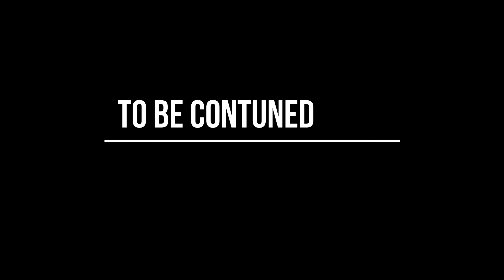Sea of Thieves Part 5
Whether you’re voyaging as a group or sailing solo, you’re bound to encounter other crews in this shared world adventure – but will they be friends or foes, and how will you respond?

Explore a vast open world filled with unspoiled islands, sunken ships and mysterious artefacts. Take on quests to hunt for lost treasure, seek out cursed Skeleton Captains or gather valuable cargo for the Trading Companies. Go hunting and fishing or choose from hundreds of optional goals and side-quests.

Unforgettable stories

Play through the Tall Tales to experience Sea of Thieves’ unique take on a story-driven campaign. With 11 tales to play through across two epic storylines, these immersive and cinematic quests provide around 30 hours of the ultimate pirate fantasy.
Become Legend

On your journey to become a Pirate Legend you’ll amass loot, build a reputation and define a unique personal style with your hard-earned rewards. Adventurer. Explorer. Conqueror. What will your legend be?

A Game That’s Always Growing

With five major expansions and almost a year’s worth of monthly updates, Sea of Thieves is a service-based game that is continually growing and evolving. Check back each month to see what new content has been added.